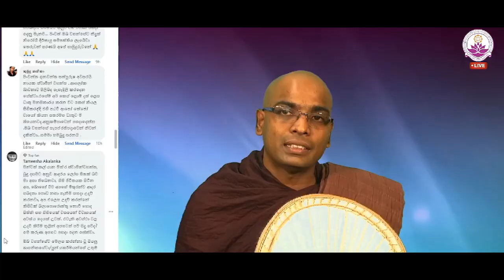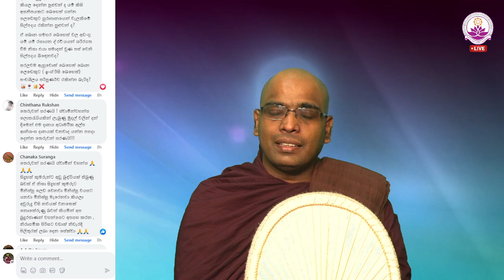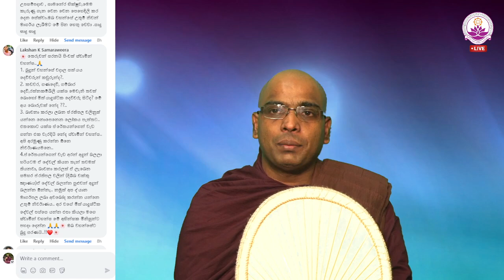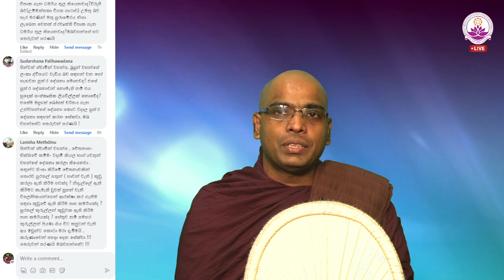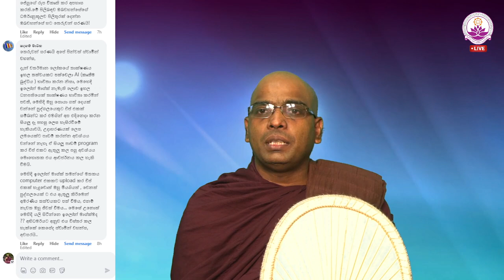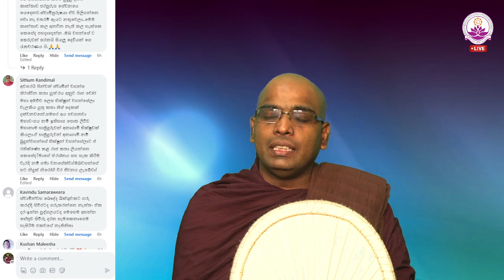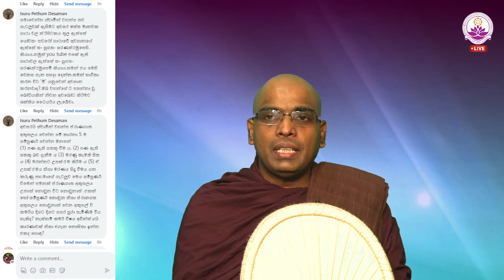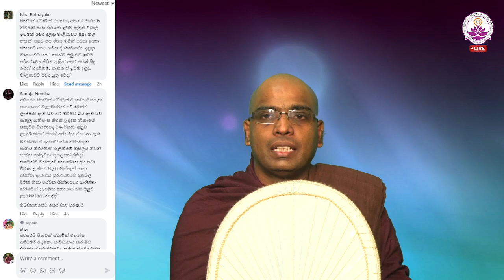සජීවී ධර්ම සාකච්ඡාව 109 වන වාරය - Facebook Live